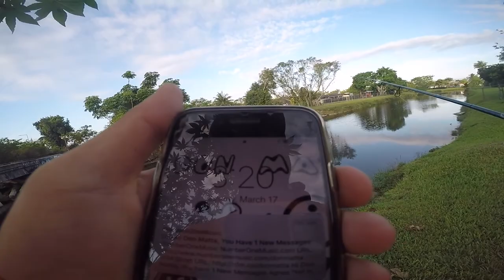Live Shiner Catches Peacock Bass [Miami, FL]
Figured best way to start my day of work considering I woke up 2 hours earlier than needed ... was to drive to Kendal Bait and Tackle, purchase a dozen live shiners and set out to catch some Peacock or Largemouth bass, whichever bites first here is what I catch HOPE YOU ALL ENJOYED THIS ONE I DEF ENJOYED CREATED THIS VIDEO !!!

Music by: Smart Link  Published by: Black Water Sound Records LLC Go Pro Hero 4 Twitter Instagram E-mail : Fan Mail can be sent to 6271 SW 20 ST Miami, FL 33155